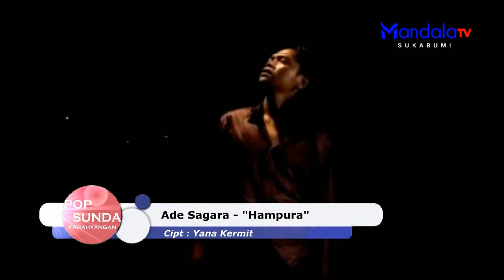Ade Sagara - Hampura